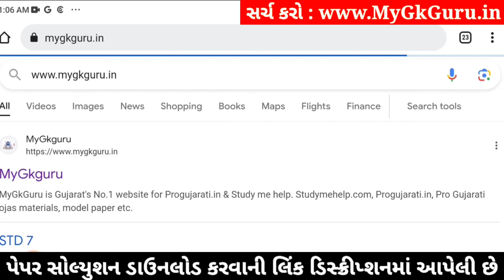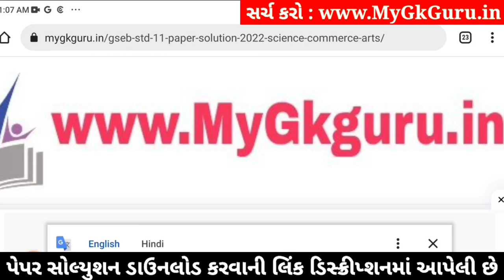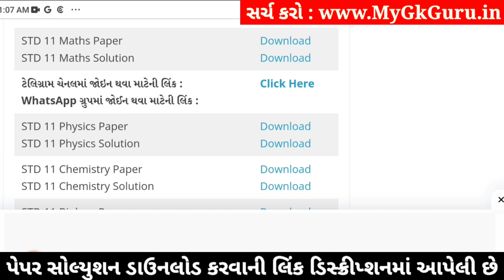std 11 maths ekam kasoti 2024 january, std 11 maths ekam kasoti 2024, ekam kasoti std 11 maths 2024